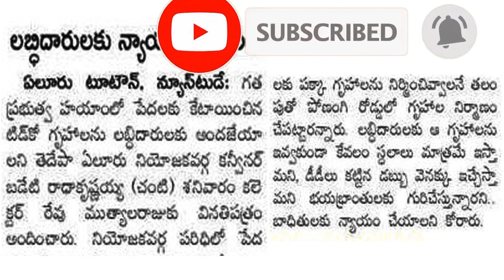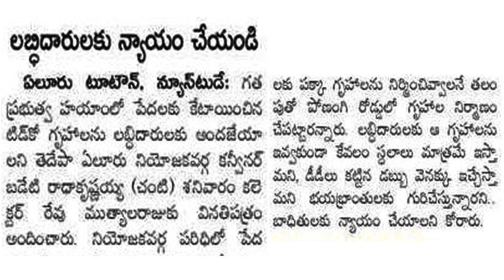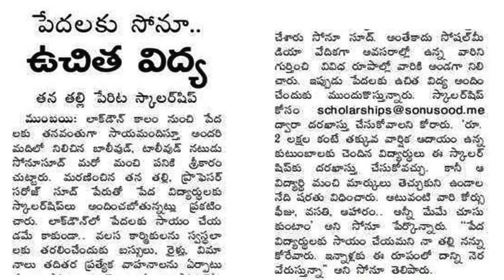TIDCO HOUSE DETAILS || SCOLORSHIPS FOR STUDENTS || SONU SOOD tidcohouse anandsocialedu.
hi friends in this video TIDCO HOUSE DETAILS and sonu sood schollarships for students .,  appeal to  collector to give tidco house  in west godavari district.